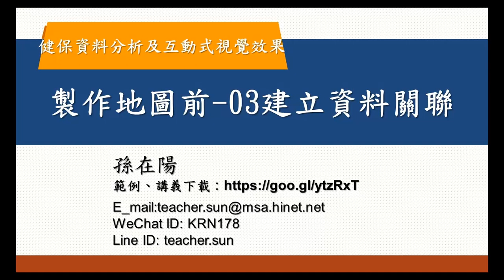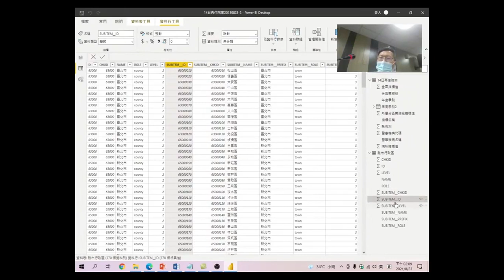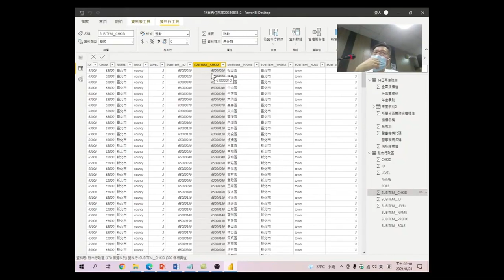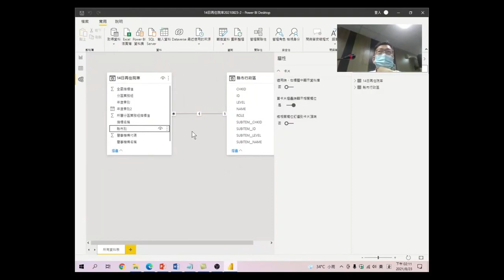健保資料分析及互動式視覺效果工具應用 19 製作地圖前 03建立資料關聯:聯是為了把二個不同的資料表,找到相同的欄位做出對應,好可以取得另一張資料表的內容,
聯是為了把二個不同的資料表,找到相同的欄位做出對應,好可以取得另一張資料表的內容,